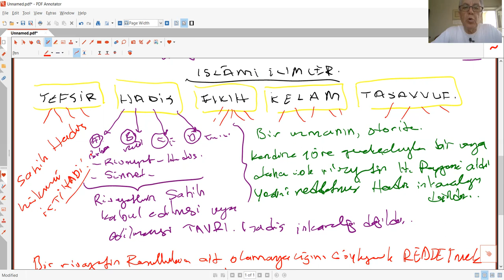HADİS USULÜ 15 HADİS SÜNNET İNKARCILIĞI NE DEMEKTİR